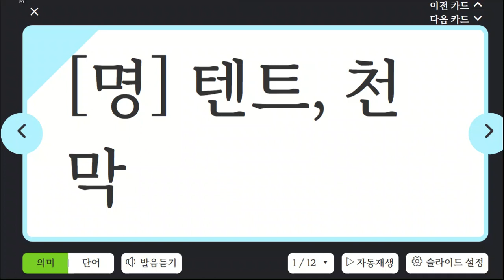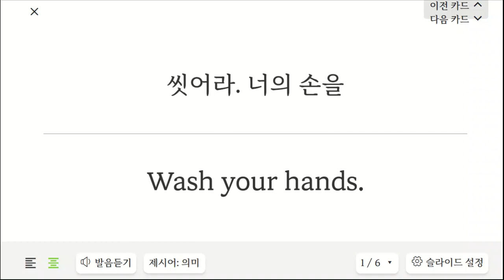김지완 20230327 152746 초등 기초 회화 쓰기 성취도 75 말하기 성취도 60 재점검 예정